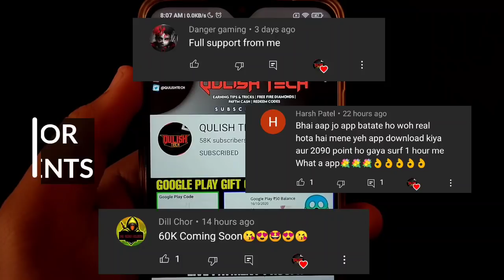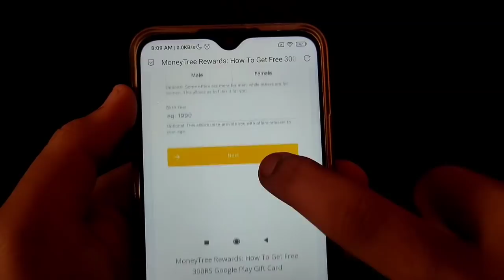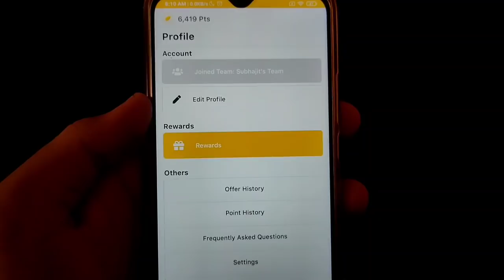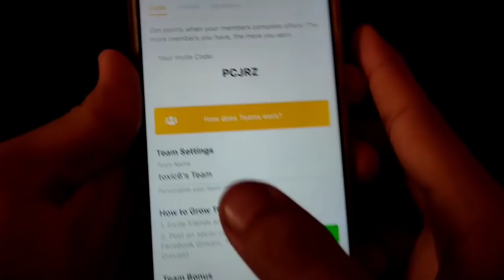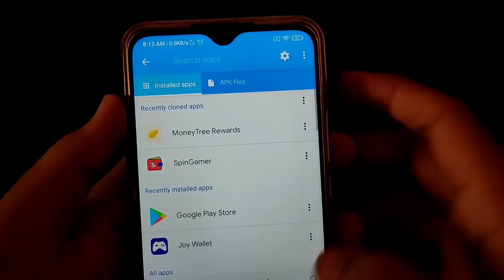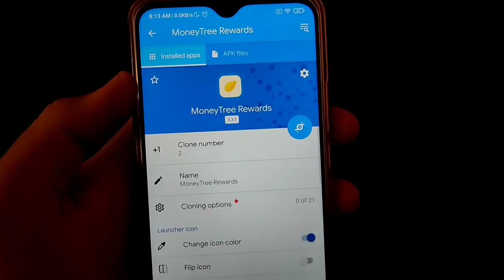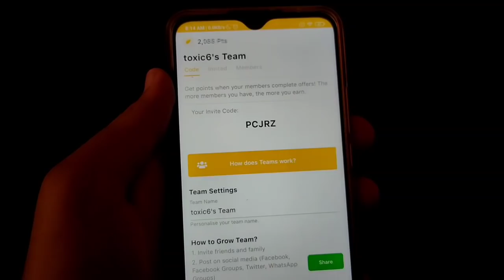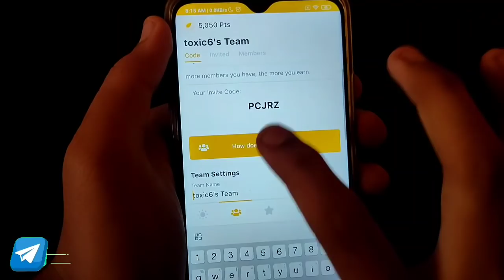MoneyTree Rewards | How To Earn Google Play Gift Card Without Paytm | Free Fire Diamond Earning App